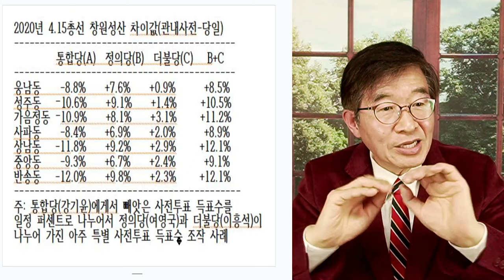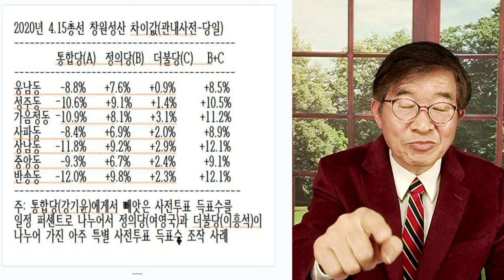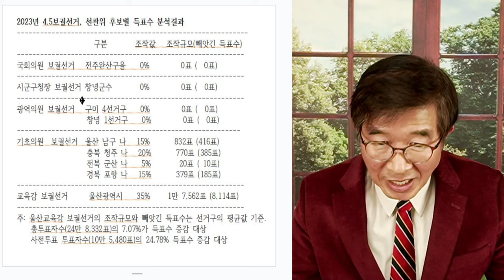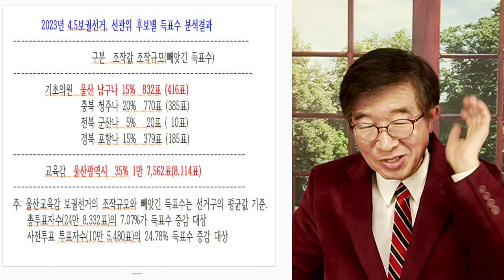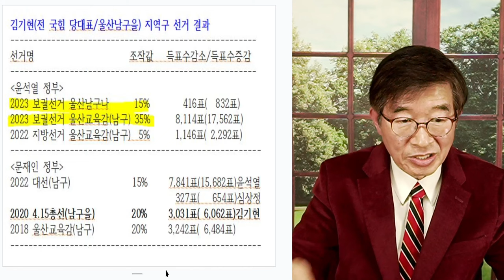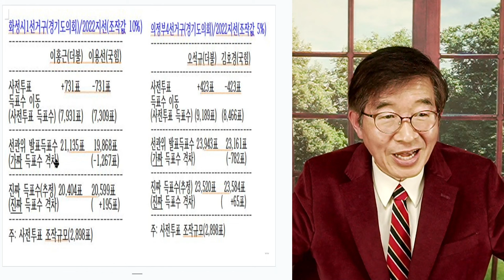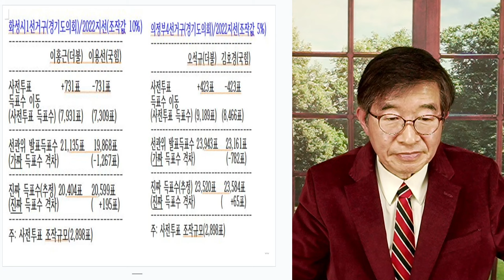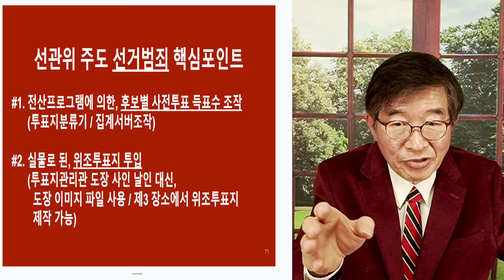쿡 찍어서 당선 / 선관위 앞에, 다들 빌빌 / 선관위 상전나라[공병호TV]